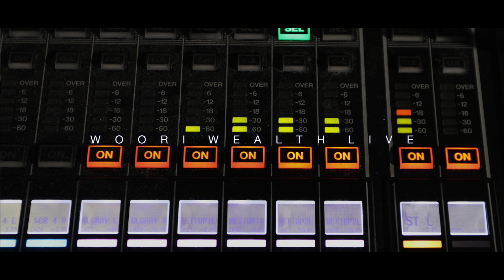[예고편] 우리은행 Wealth LIVE 세미나(23년 하반기 주식시장 투자전략)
금융시장의 최신 이슈를 전문가와 함께 짚어보는 유튜브 세미나 [우리 Wealth LIVE]!!
급등락이 반복되는 주식시장 흐름, 23년 하반기에도 상승세를 이어갈 수 있을까요?

■ 주제 : 2023년 하반기 주식시장 투자전략 [ 반도체 VS 배터리 ]
■ 본 방송 : 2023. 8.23(수) 오후 6시
                     우리은행 공식 유튜브 채널